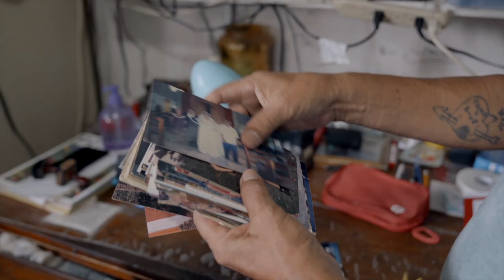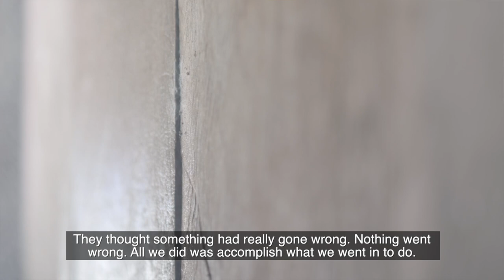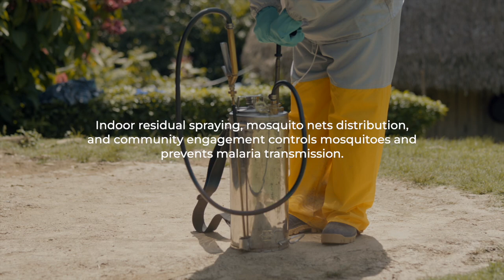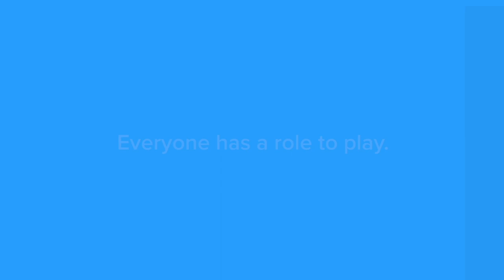Belize’s Vector Control Program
In 2023, after a decades-long fight against malaria, Belize was certified as malaria-free by the World Health Organization.

Belize effectively coordinates across sectors and borders to maintain malaria surveillance, provide prompt access to diagnosis and treatment, and respond to every single malaria case. The Vector Control Chief of Operations at the Ministry of Health and Wellness, Mr. Kim Bautista, says, "Whether it be through mobile clinics, whether it be through the malaria program, through voluntary collaborators, through community health workers, the ministry has always had a presence."  @healthbz

Vector control staff, health care providers, and community volunteers support disease surveillance to prevent the re-establishment of malaria transmission. Additionally, Belize provides free access to early malaria diagnosis and quality treatment for everyone, including migrant and seasonal workers.